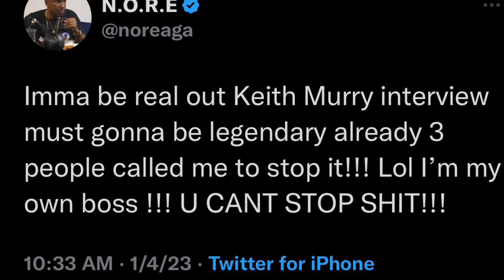Keith Murray Has A More VALUABLE Story To Tell! Too Bad He’s Being Exploited For CLOUT 😒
I just feel like we can be and should be utilizing our living legends in productive ways. These clips that have been going viral do nothin to push the Hip Hop culture forward. This year, Hip Hop is only 50 years young, let’s do better as a community. Keith Murray was innovative and a true talent, pillow talking just makes him look childish and desperate. Blessings to his life, I wish him no harm, and healing.